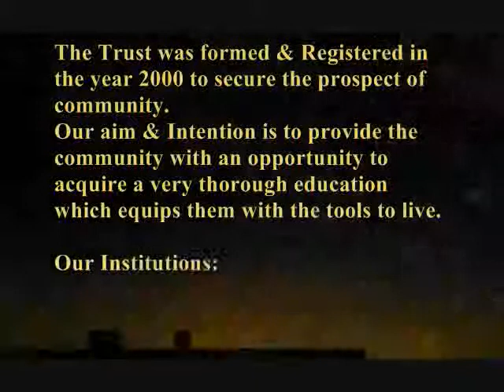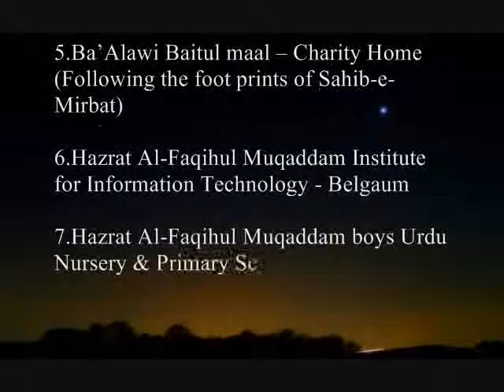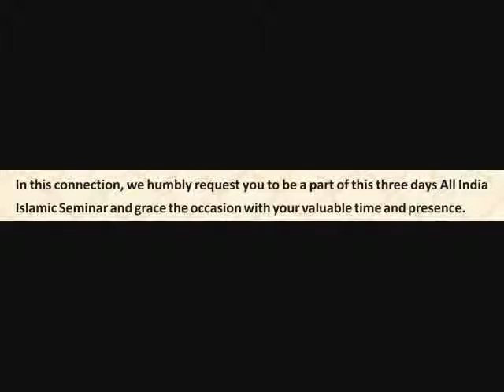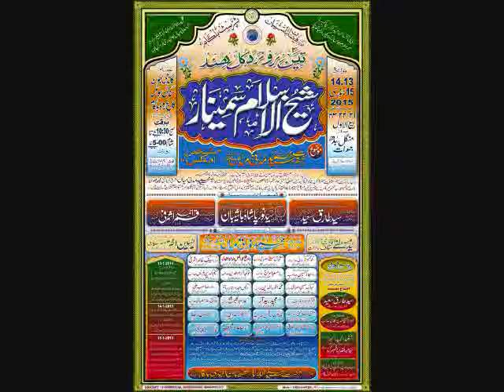All India Seminar on Shaikh-Ul-Islam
On the 13th, 14th and 15th January 10:30 am onwards at Gandhi Bhavan behind Sanman Hotel, Belgaum.